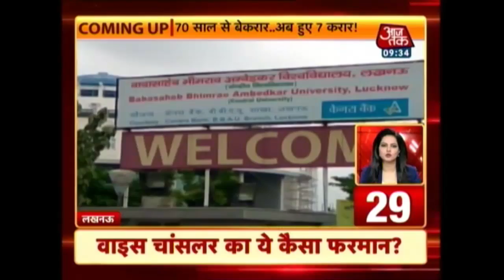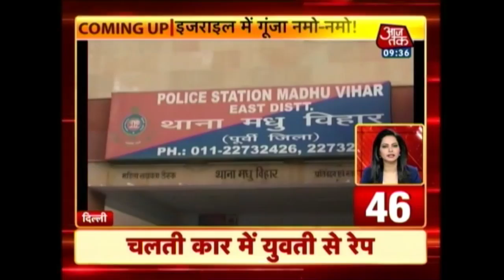2 Buses Catch Fire After Collision Near Pathankot, Over 65 Injured :100 Shehar 100 Khabar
Watch top headlines of the day, where you will get updates on:
 PM Modi To Highlight India's Role in Two World Wars In Haifa Today
PM Narendra Modi announces Delhi-Mumbai-Tel Aviv flight service
India-Israel sign several agreements
PM Modi Says Great Honour to be First Indian PM to Visit Israel
Jammu & Kashmir Assembly passes resolution to implement GST in the state
Over 3,000 pilgrims leave for shrine amid unprecedented security arrangements
Supreme Court delivers detailed judgement on Justice Karnan and more.